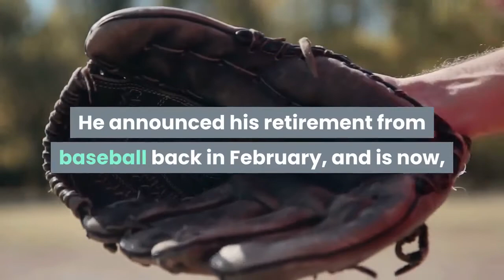Jaguars reportedly worked out former first round pick Tim Tebow as a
On Thursday evening, the Jacksonville Jaguars will land their quarterback of the future. Clemson passer Trevor Lawrence is a mortal lock to be the No. 1 overall pick in the 2021 NFL Draft, and the Jaguars will move forward with him under center for the foreseeable future. The Jags have some solid weapons in place in D. J. Chark, Laviska Shenault, Marvin Jones Jr., and running back James Robinson, but it appears they may not be done adding to their stable of pass-catchers. To find some help for his new quarterback, Jaguars coach Urban Meyer reached into his past. According to a report from NFL Network, the Jaguars recently worked out former first-round pick Tim Tebow... as a tight end. Tebow, of course, was a Heisman Trophy- and National Championship-winning quarterback at the University of Florida, where he played from 2006-09 for... Urban Meyer. He was selected by the Denver Broncos with the No. 25 overall pick in the 2010 NFL Draft. He went 8-6 in 14 starts with the Broncos, also leading them to a playoff win over the Pittsburgh Steelers. But he was not an effective passer, and the Broncos elected to move on from him after just two seasons. He caught on as a backup with the New York Jets and was invited to training camp by the Patriots and Eagles, but he soon left the NFL altogether for a career as a broadcaster, and later, a baseball player, where he played outfield in the New York Mets organization. He announced his retirement from baseball back in February, and is now, at age 33, apparently considering an NFL comeback at a different position.